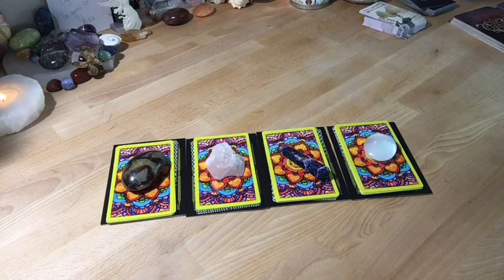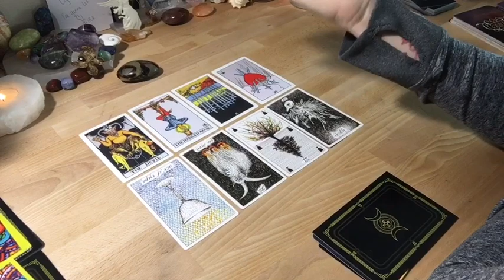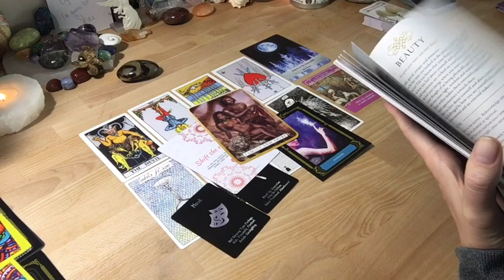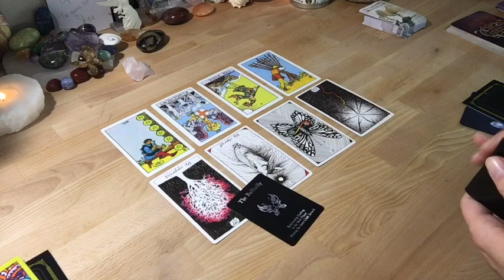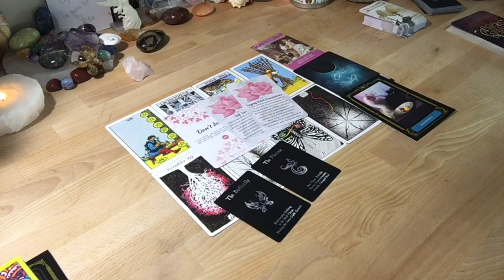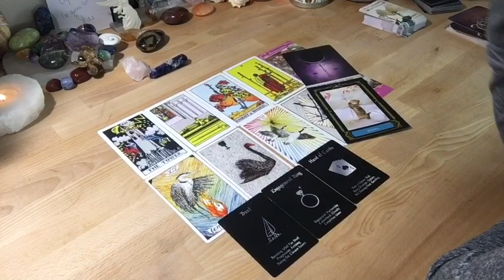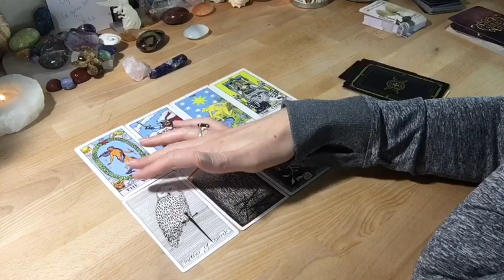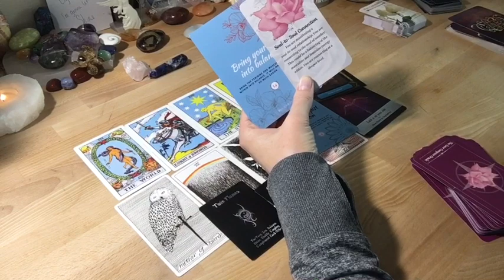WILL HE/SHE BE BACK? 😱 WILL THEY RETURN?? Pick A Card!! 💫Timeless💫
Will Your SPECIAL PERSON RETURN???

This is a Pick a Card video, take a moment to review the piles and choose the one you are most drawn to. Here are the time stamps for each pile.

Pile 1 2:03
Pile 2 15:22
Pile 3  25:20
Pile 4 33:53
Winner will be announced in a video posted to my channel, at the beginning of the following month. WOOHOOOOOO! Good luck!

are never expected but always appreciated! 🤗 even the smallest amount helps me keep the channel going 😘💗

**COVERSATION WITH YOUR SOUL CARDS - find her on IG @divinefeminine7777

Thank you so very much for joining me today!
 - Joy